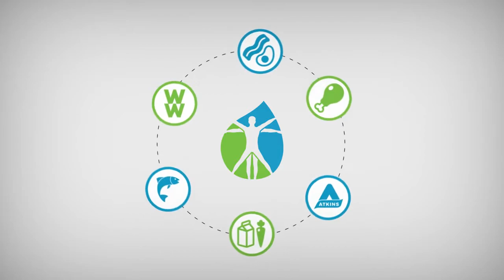Grab Free Sample Today Herbal Detox Tea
Click Order Free Sample.

Time to try a life changing detox & cleansing product called Iaso® Tea, that has transformed hundreds of thousands of lives. It doesn’t matter what lifestyle you have or diet you’re on, Iaso® Tea helps transform your body, from the inside, so you can absorb all the vitamins and nutrients in your foods making you feel better than ever.

Iaso® Tea provides numerous benefits that You’ll Feel, including:
Increase in Daily Energy*
Relief of Inflammatory Gut Issues*
The Sensation of Feeling Full*
Relief of Constipation*
Better Night’s Rest*

Interested in that FREE sample? Great!

Telephone: 646*481*9920
Promoter Id: 4046891

If you have any quesitons Call or Text Kerry @ 646*481*9920
TLC (Promoter Number) IBO#: 4046891

Kerry George
Kerry Mr Excitement
Stormy Wellington,
Iaso Tea,
Detox Tea,
Total Life Changes,
TLC Business,
TLC Business,